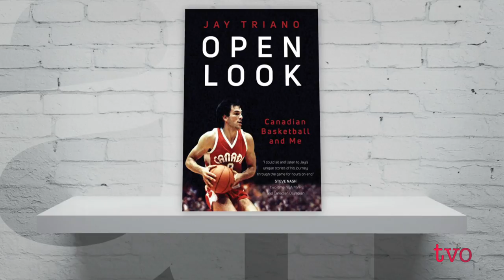Jay Triano: A Canadian Basketball Story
Basketball may have been invented by a Canadian, but the game didn't take off in this country until more than a hundred years later, when the Raptors first took the court in 1995. Today, the NBA features a number of Canadian-born players, we have a strong national team, and the Raptors are heading to their first-ever NBA finals. Nam Kiwanuka talks to former Raptors coach Jay Triano about the rise of basketball in Canada, his tenure with the team, and his new memoir, "Open Book: Canadian Basketball and Me."